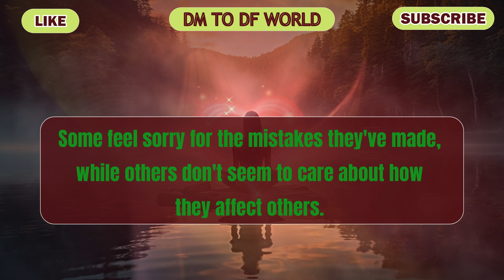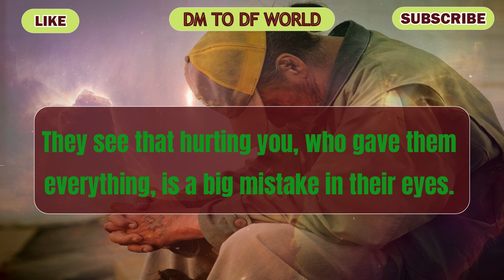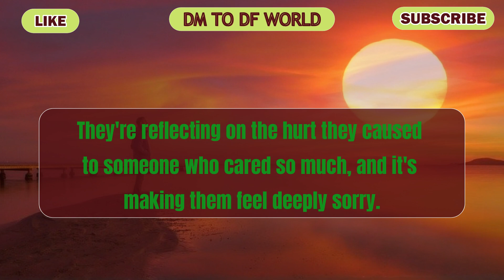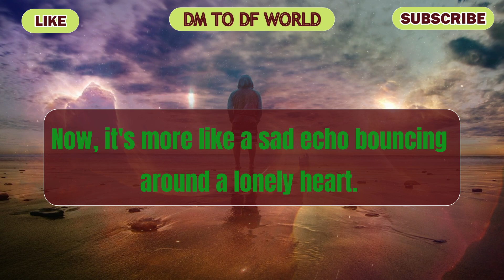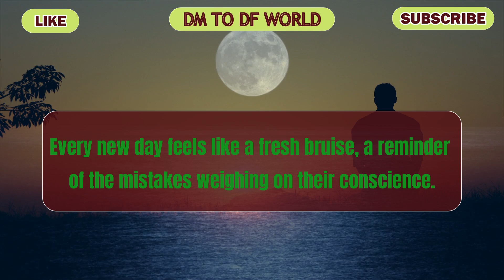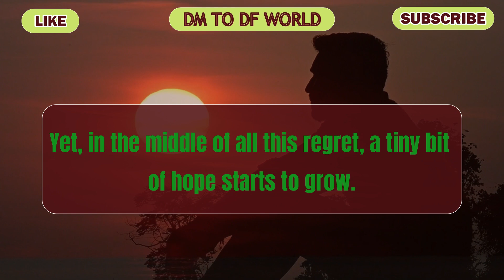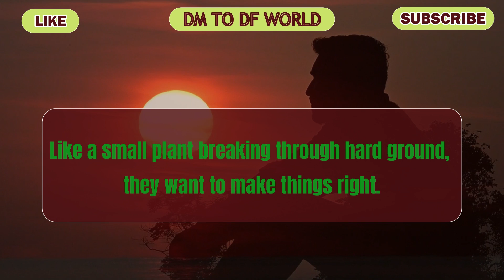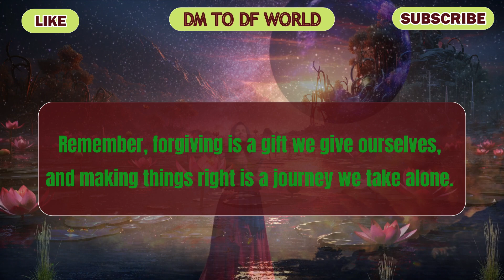😱 OMG !!! Your Person Is Facing The Mess Left Behind By Your...😱😭 🦋 dm to df 🦋 twin flame reading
divine feminine,
twin flame,